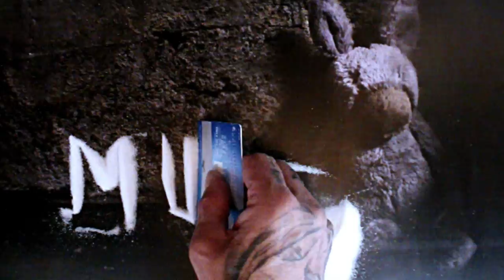Mule Edinburgh Fringe Trailer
An Omnibus Production
MULE
Written and directed by Kat Woods

Naive and threatened or calculated and planned? How does the seemingly innocent adventure of a summer spent in the party capital of the world, spiral out of control and end locked up in a notorious hardcore South American prison?

Inspired by the real events of ‘The Peru Two’. Mule explores the murky, hedonistic world of drug smuggling and it’s apparent ‘femalisation’.

Written and directed by Kat Woods, the multi-award winning writer of 5 star sell out shows Belfast Boy and Wasted.

Gilded Balloon Teviot - Balcony
3 - 29th Aug (Not 17th Aug), 1.30pm

Praise and Accolades for Kat Woods’ Previous Work:

✭✭✭✭✭ BELFAST BOY, The Stage, Fringe Review, Three Weeks, Broadway Baby, Edinburgh Guide, The Skinny

“…emotional rollercoaster that keeps you guessing right up to the end…” The Stage

✭✭✭✭ WASTED, The Stage, British Theatre Guide, Three Weeks

2016: Mule; The Peggy Ramsey Award
2015: Wasted; The Peggy Ramsey Award; Selected for the Encore series Soho Playhouse New York (Best of Edinburgh)
2015: Belfast Boy; Longlisted Amnesty International Freedom of Expression Award; Selected for the Tampere Fringe Finland (Best of Edinburgh); Winner: Stage Award for Acting Excellence
2014: Belfast Boy; Winner: Fringe Review Award for Outstanding Theatre